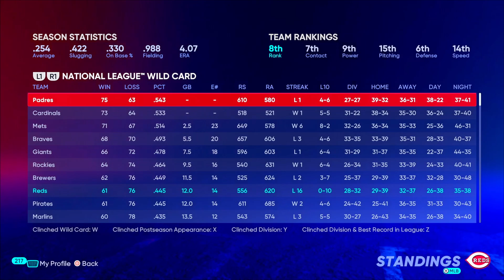Reds Franchise - Brutal Collapse [Ep. 25, S3] | MLB The Show 22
The Cincinnati Reds franchise on MLB The Show 22 is the main focus of my channel. Back in MLB 19 I started using a new format for the series. The "main" episodes consist of 2-3 games with updates on whatever happened in that span of time mixed in. There's also the prospect profiles that I've been doing since MLB 15, but they're reserved for the top prospects only. The rest of the prospects will be shown off in the minor league update episodes where I play a game with our AAA & AA teams while giving updates on key players in the system and what their roles/future roles could look like in the big leagues.

Settings:
• Difficulty: Hall of Fame Hitting & Pitching
• Hitting Interface: Timing
• Hitting Camera: Fish Eye
• Input Type: Buttons
• PCI: Off
• Guess Pitch: Off
• Baserunning: Classic
• Pitching Interface: Meter
• Pitching Camera: Pitcher
• Fielding Decision: Auto
• Throwing Decision: On
• Umpire Accuracy: Personalized
• In-Play View Offense/Defense: Broadcast

FAQ:
Q: How many games do you play in a season?
A: Anywhere from 2-4 in a month. So somewhere around like 20 games. The rest are simmed.

Q: How do you decide what games to play?
A: Combination of different things. I mainly look at pitching matchups though. I also pay attention to what teams I've played against recently. Don't wanna end up playing the same 2 teams every single episode, nor do I want to only show starts from the same 2 starters on my staff.

Q: Why do you play with auto fielding?
A: I started using it a few years back when manual fielding was broken. I like that you get to see more animations while on auto. I’m not sure if it actually makes a player’s defensive ratings matter more but I’d like to think it does.